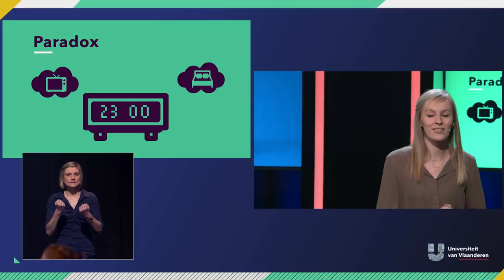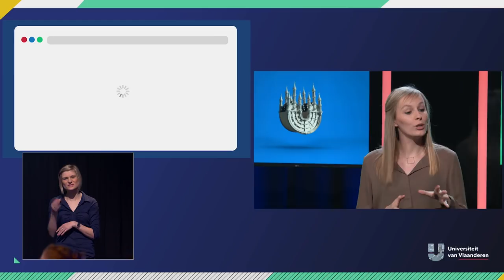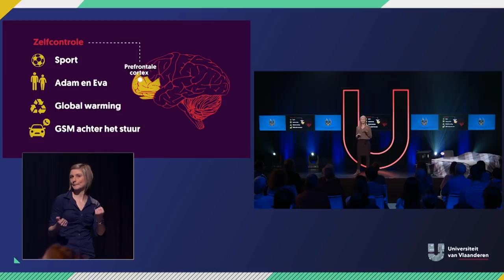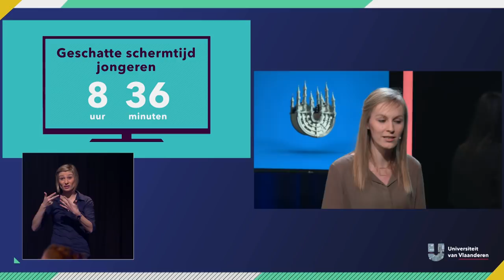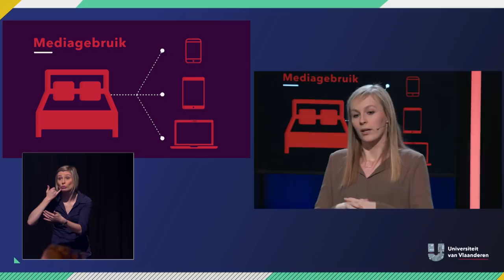Waarom ga jij vanavond weer te laat naar bed? - met Vlaamse gebarentaal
Wie kent het niet: 's avonds véél te lang tv kijken, 's morgens véél te moe wakker worden en vastbesloten zijn 's avonds extra vroeg te gaan slapen en dan ga je 's avonds toch wéér te laat slapen. Hoe is dat toch mogelijk dat we er niet in slagen die ochtendlijke goeie voornemens 's avonds uit te voeren? Liese Exelmans doet onderzoek naar ons media-gebruik en weet stilaan hoe het komt én wat we eraan kunnen doen!